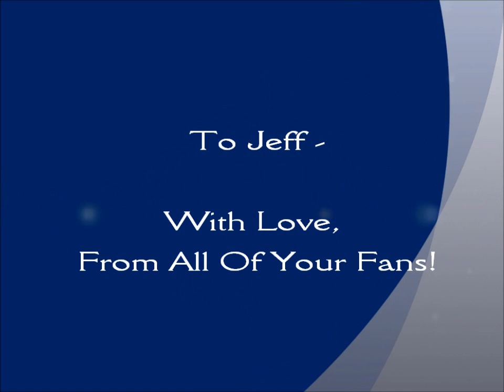Neko Productions Jeff Golub Gallery